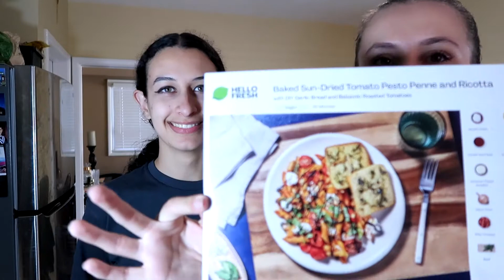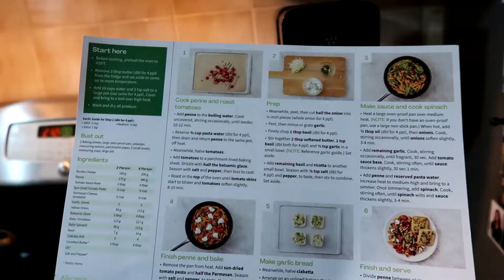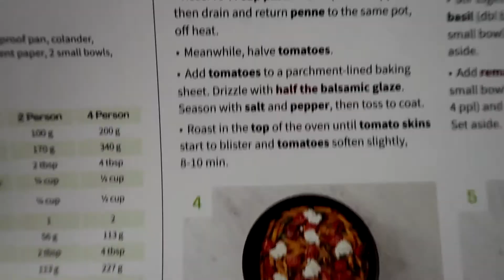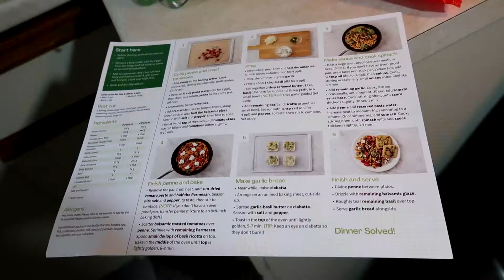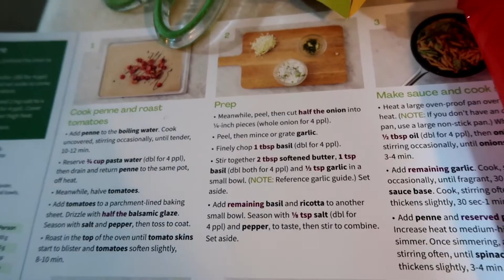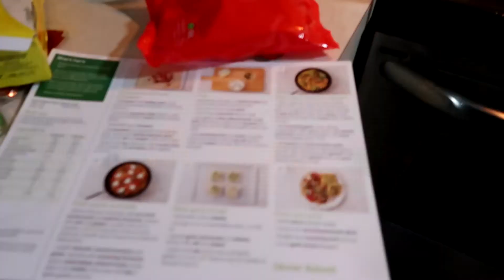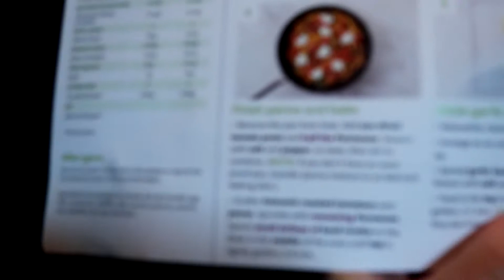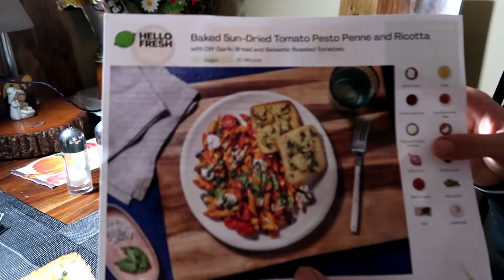TESTING HELLO FRESH WITHOUT A SPONSORSHIP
Welcome back to the 2 girls being bros kitchen! This week, the girls are working together to tackle an unsponsored Hello Fresh review! Tune in to hear Roxanne's qualms with the recipe, Victorie's issues with cooking, and the girls' combined hatred for cherry tomatoes. It's a video for the history books!

We have put together a document with various links to organizations that can provide you with information on the current war in Ukraine, and how you can help.

Check out our Spotify playlist were we have all of our songs of the week

Here is another document dedicated to links to organizations and resources on how to support POC in Canada